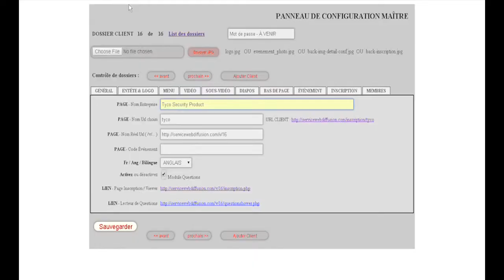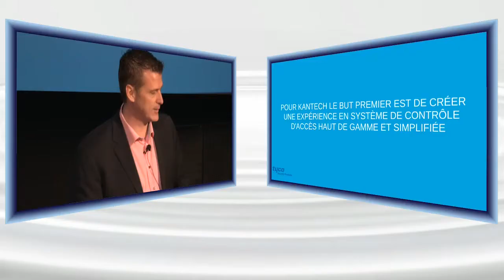La webdiffusion au service des professionnels des ventes et du marketing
Claude Boudreau, président de Cybermediacom inc. présente dans le cadre de la web série TOUT SUR LA WEBDIFFUSION une étude cas qui intéressera les professionnels de la vente et du marketing.